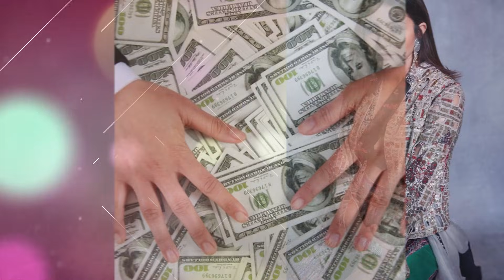Bollywood Actresses Who Left Bollywood After Marrying Cricketer| Anushka Sharma, Virat Kohli, Shilpa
Bollywood Actresses Who Left Bollywood After Marrying Cricketer :

1. Anushka Sharma :-

2. Hazel Keech :-

3. Geeta Basra :-

4. Sagarika Ghatge :-

5. Natasha Stankovic :-

6. Sangeeta Bijlani :-